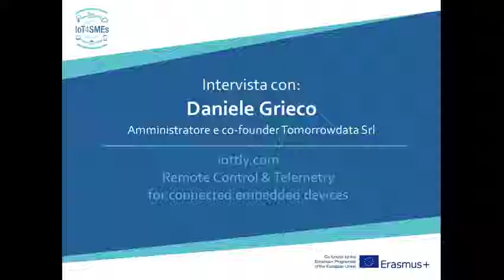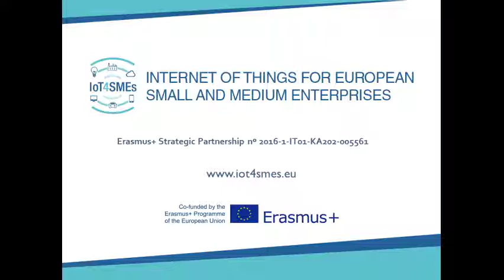Daniele Grieco, CEO and Co-funder of Tomorrowdata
Daniele Grieco introduces iotty, a solution for remote control and telemetry through connected embedded devices.